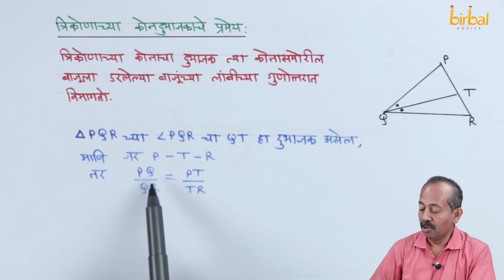Theorem of an Angle Bisector of a Triangle - Similarity - SSC - Guru Mantra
Hello everyone, In this video you will learn Theorem of an Angle Bisector of a Triangle for SSC Maharashtra 2020 Exam for Marathi Medium Students.